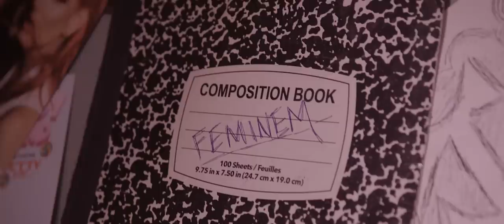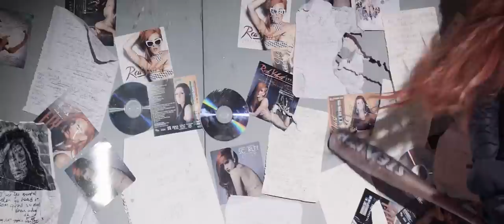Justina Valentine- JUST [Feminem]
DOWNLOAD THE ENTIRE "FEMINEM" MIXTAPE HERE FOR FREE!

A short film that visualizes mania, depression, and suicide as described from Feminem’s personal journal entries.

Producer / Director: Joan Roman & Kevin Losani
Executive Producer: Dave Delellis, LuckPig Studios
Special thanks to The Delellis Family & Friends
Special thanks to Kim Cas & Kevin Zigon
Special thanks to Hopscotch Bar, Doylestown, PA
Special thanks to Jenni Tips / Hair & Makeup Lounge, NJ